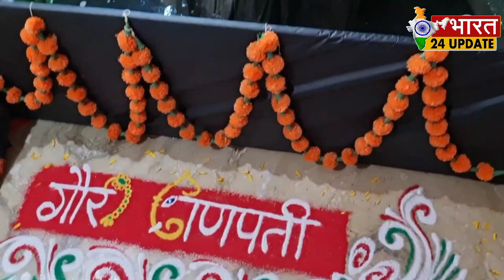महेश बंडोपंत कनूंजे भारत 24 अपडेट गौरी गणपती सजावट स्पर्धा 2021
भारत 24 अपडेट  गौरी गणपती सजावट स्पर्धा 2021

(bharat24update.in)